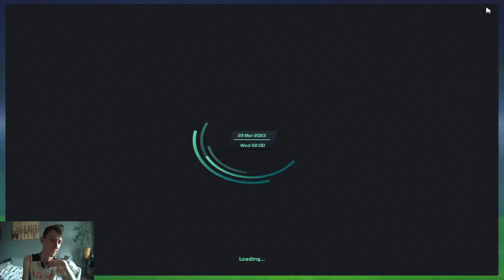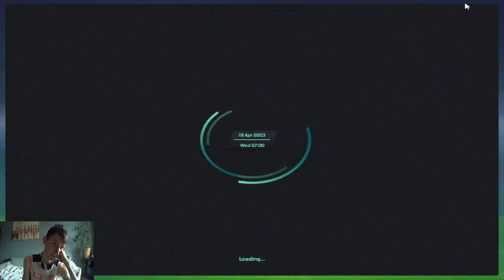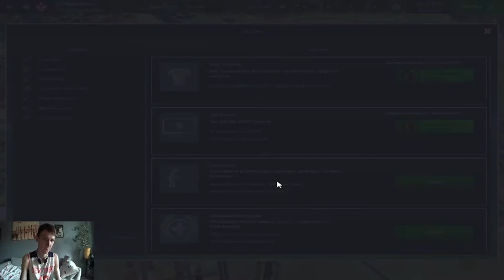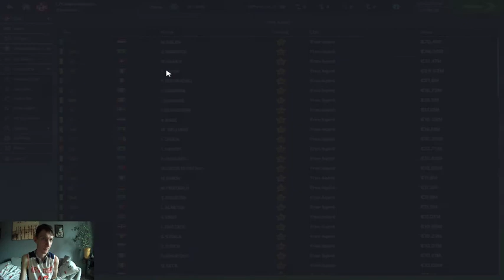Soccer Manager 2020 [#14] | AWANSOWALIŚMY DO DRUGIEJ BUNDESLIGI !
Pamiętaj, jeśli film się podobał nie zapomnij zostawić łapki w górę, bo to bardzo mnie motywuje do dalszego nagrywania :)

Zostaw również suba oraz dzwoneczek aby nowości na kanale was nie ominęły :D
Zapraszam również na mój serwer Discord, na którym można pobierać pluginy do serwerów spigot 1.8.x-1.18.x. Więc jeśli prowadzisz swój serwer Minecraft, to któryś z pluginów może ci się przydać :)